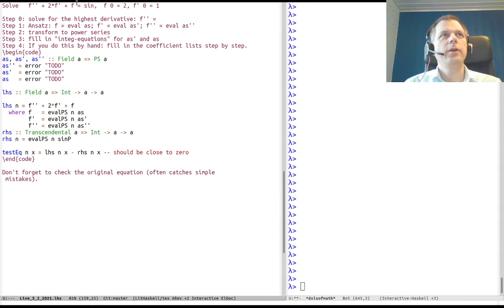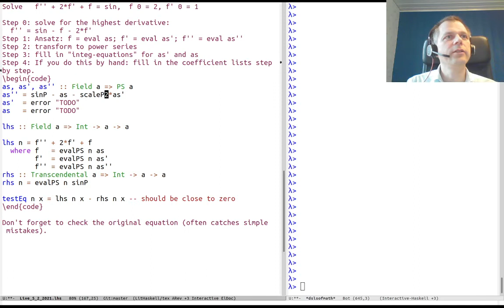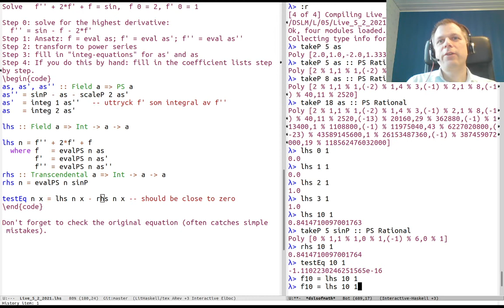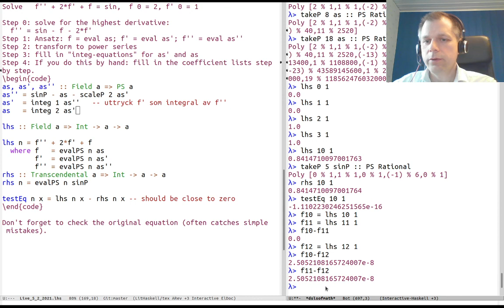DSLsofMath Week 6, Lecture 1, Part 3